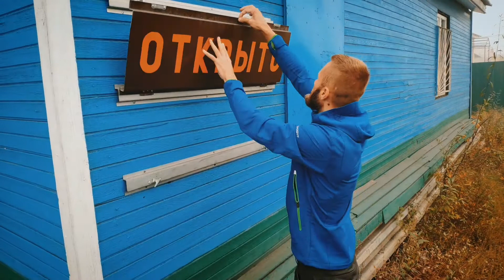Путешествие в Якутию, часть 2.